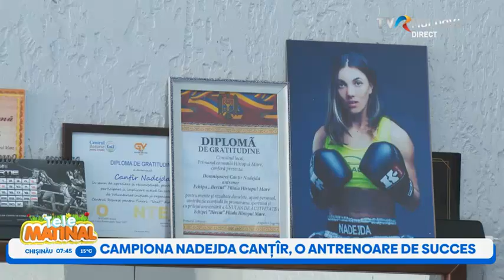Campioana Nadejda Canțîr, o antrenoare de succes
Nadejda Canțîr, multiplă campioană națională la kickboxing, care s-a impus și la nivel internațional, este un exemplu bun de urmat pentru copiii din satul ei de baștină - Hârtopul Mare, Criuleni. Dar nu numai pentru ei...  De ce este important sportul în viața noastră și cum putem obține rezultate frumoase, indiferent de loc și condiții, aflăm din următorul reportaj, realizat de colegul nostru Ion Railean.